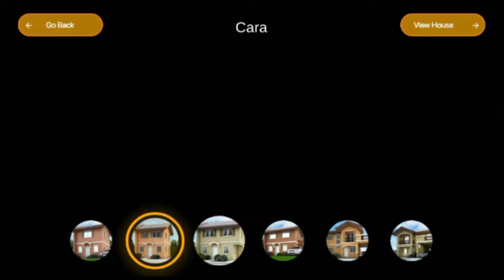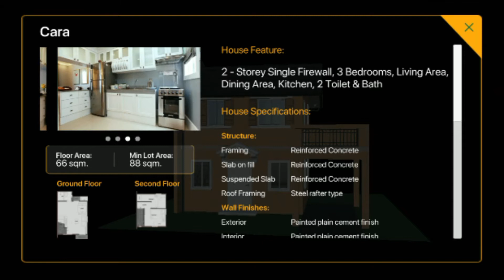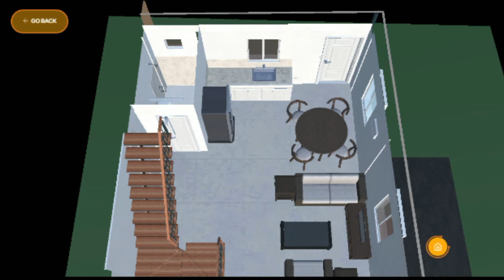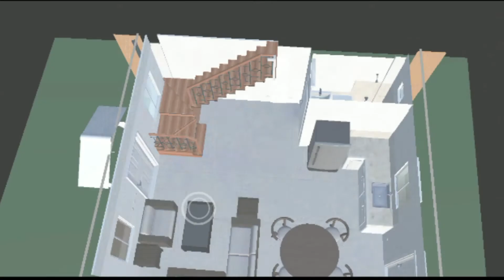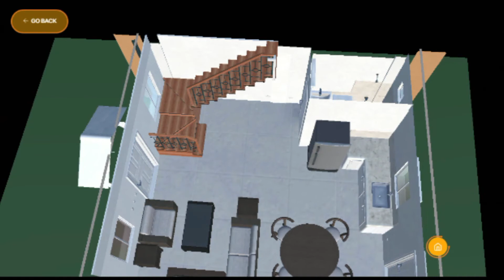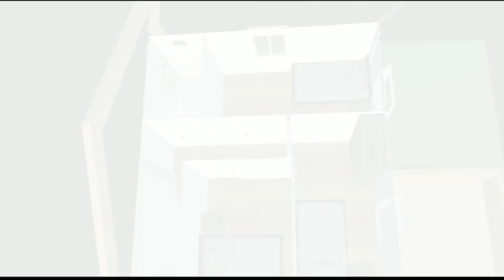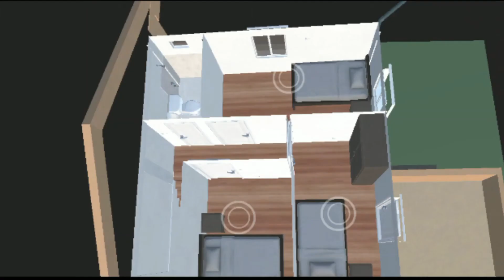HOUSE TOUR | CAMELLA CARA HOUSE MODEL | JERWIN REBADEO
Since we are still facing a Pandemic and we are not allowed to do business transactions outside. We encourage you to Install the AR3D App to View the Beautiful Bella and other Model House of Camella and Lessandra.

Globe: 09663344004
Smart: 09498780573